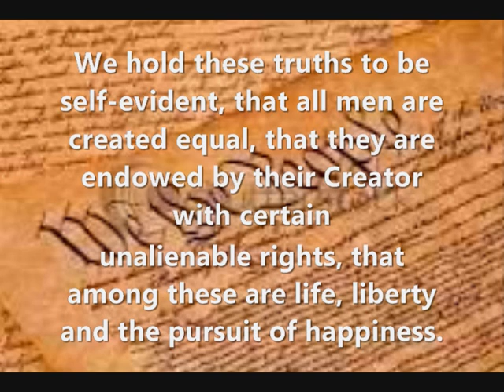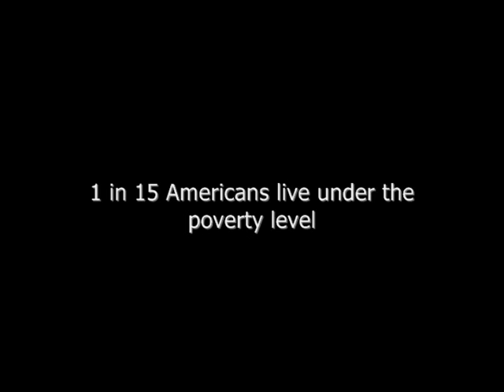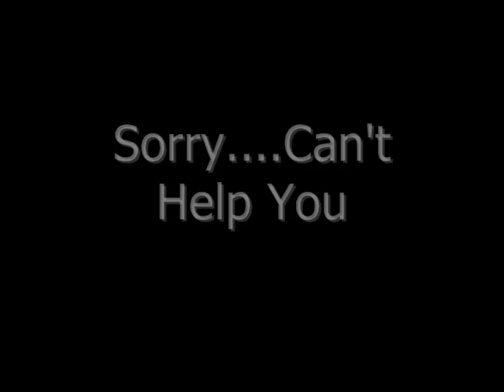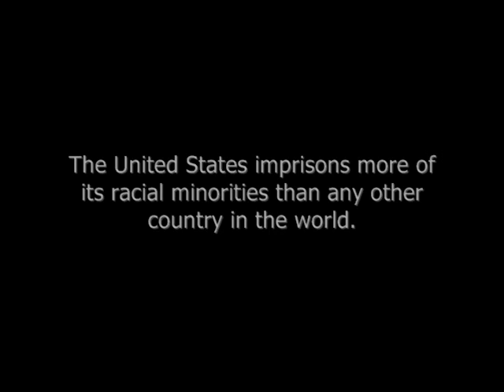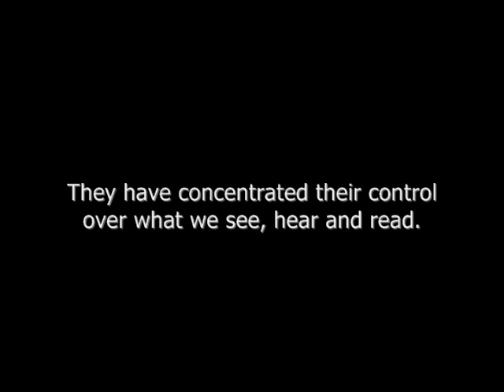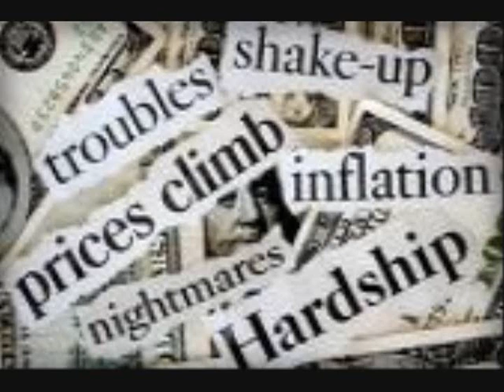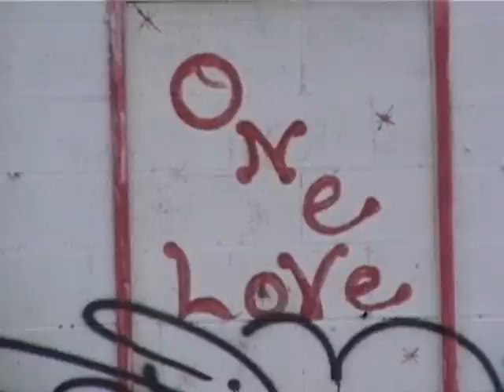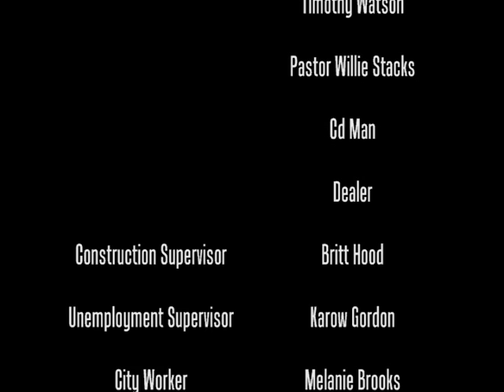We Must Be Changed (Vol.1)_Full Length Documentary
PM3K presents "We Must Be Changed (Vol.1)". This is an edutainment series of documentaries created to entertain, educate and inspire people around the globe. This incredibly creative production forces us to THINK and LAUGH!

The films feature interviews from everyday folk, dramatic/comical skits. music and more! You will want to watch and discuss this with friends and family.

This is an original production by PM3K Publishing, LLC.